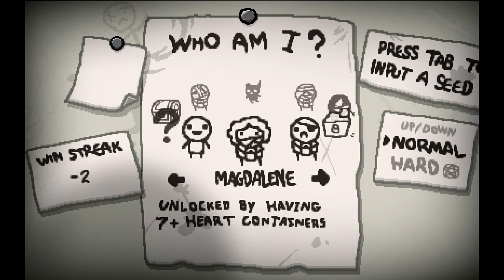Let´s Play Binding of Isaac #1 - Es geht los